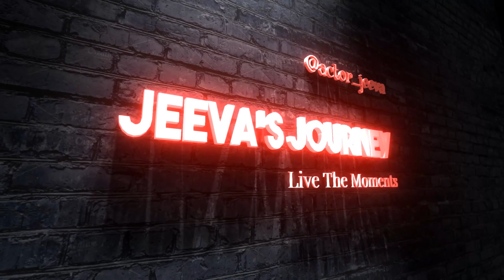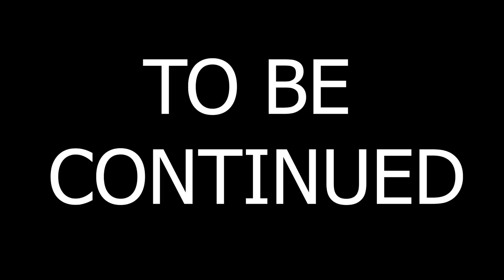Bangalore to Chikmagalur | பெங்களூர் - சிக்மங்களூர் | After covid | Karnataka series | Episode-2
In this video we are gng to travel from Bangalore to Chikmagalur
After COVID Chikmagalur
We started our drive from Bangalore at 5.30 around early mrg
Me and my 3 friend in 2 bikes are ready to go Chikmagalur
We have checked the weather it's says it will rain but from start to end there is no rain it's cloudy but it doesn't rain weather was ultimate to drive
Road is also ultimate we enjoyed the driving we exchanged the bike and took many shots in GoPro
We travelled 250kms for 8hrs 😂we are the 1 who did it in travel history it seems.
We reached Chikmagalur we booked a hotel and had lunch
Lunch was worst , room was decent it's worth the money we planned to explore Chikmagalur but after we reached room it started to rain whole plan was collapsed we waiting till 6 but rain dint stop so we postponed our plan for next day wait for the NXT episode for Chikmagalur after COVID
Streaming now on actor_jeeva
Powered by shanthiitsolution

THANKS FOR YOUR LOVE AND SUPPORT MAKKALAY